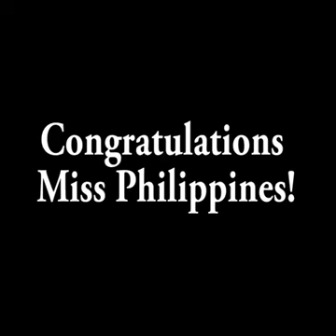Miss Universe 2015 Action by Kitty Katrina